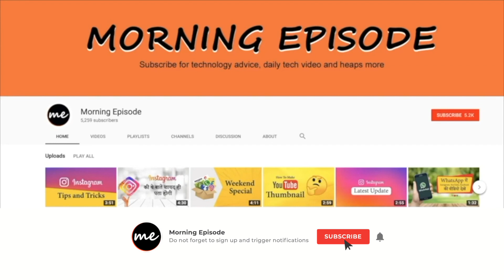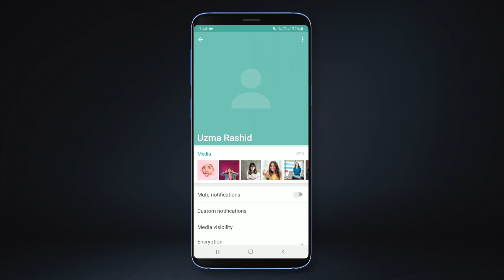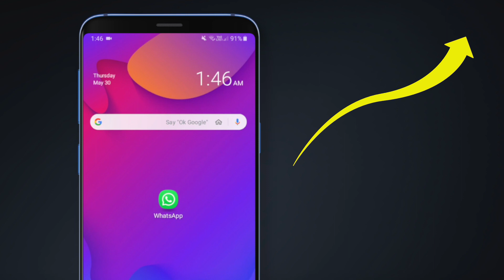WhatsApp पे किसने आपको ब्लॉक कर दिया है ये कैसे पता करें ?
How to Know If Someone Has Blocked You on WhatsApp ?
 👉Check Last Seen
 👉Send Messages
 👉Look for Profile Changes
 👉Make a Call
 👉Try Adding the Contact to a Group

Picture taken from freepik